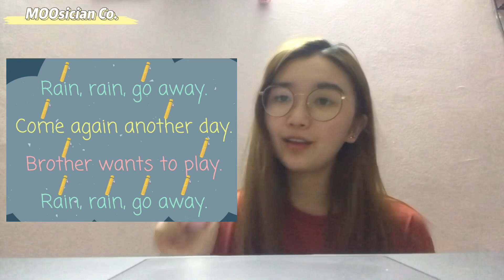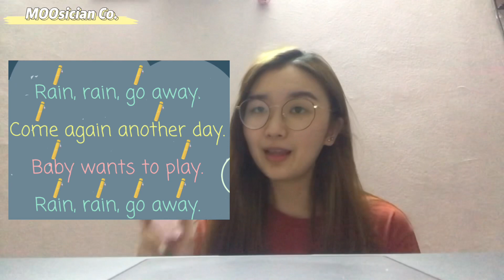Rain Rain Go Away Music Tutorial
Welcome to MOOsician Co.
This YouTube account is managed by students from HELP University, Department of Education. We hope to give every child a key to the world of music and be the creative ones to change the world.